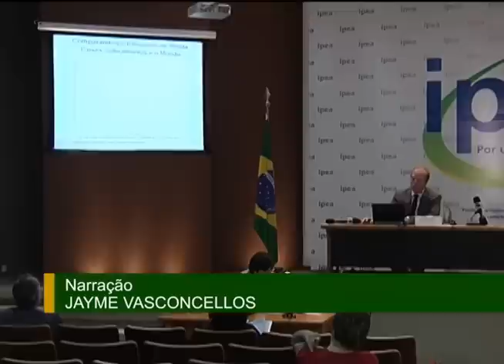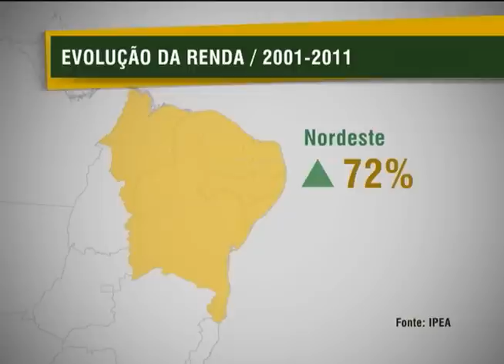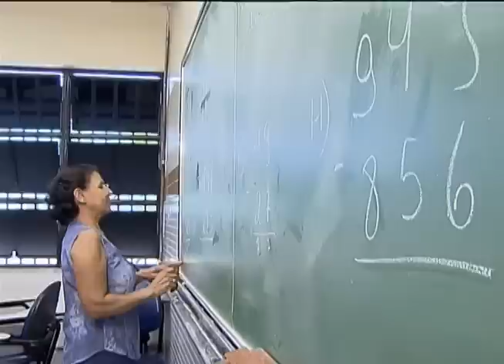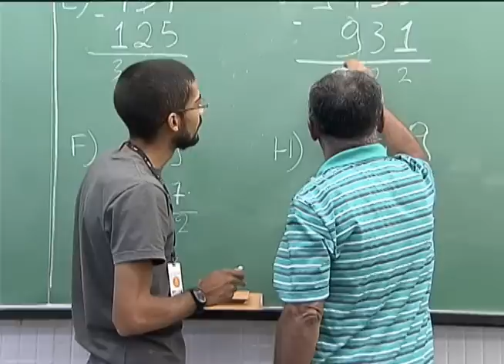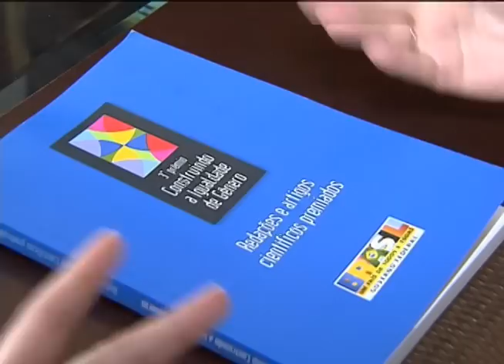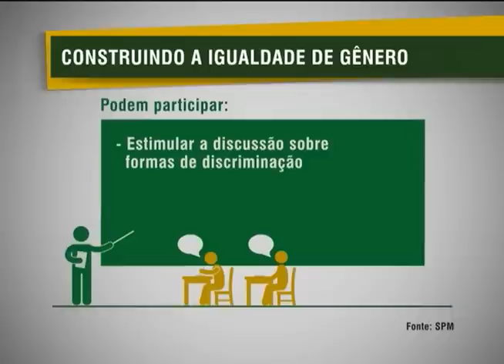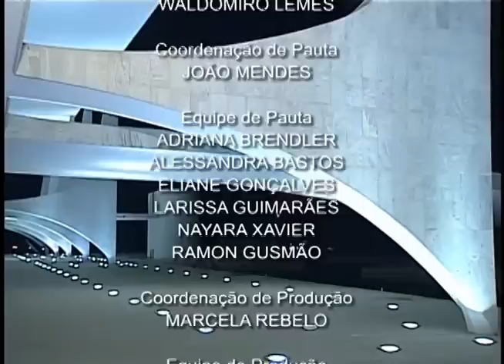Jornal NBR NOTÍCIAS na íntegra - 25 de setembro